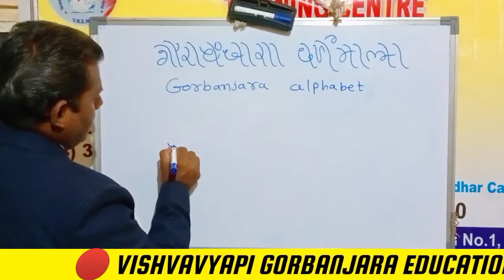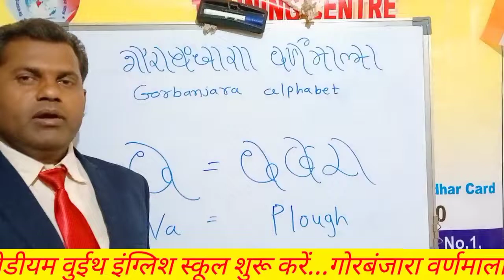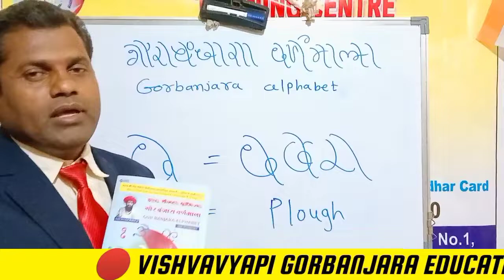"व" लखेर शिका LEARN "VA" in Gor banjara lipi and language for Gor banjara medium School exercise in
VISHVAVYAPI GORBANJARA EDUCATION MISSION INDIA जगेर पुठेप गोरमाटी/गोर बंजारार अस्तित्व छ पळ • स्वताहार याडिर बोलिभाषा म शिक्षण व्यवस्था छेनी. भारतेन स्वातंत्र्य मळेन 75 साल वेगे तरी खरे अर्धेती गोरबंजारा समाज कुन्सीज वातेती स्वातंत्र्य छेनी. भारतेर नाळि नाळि राज्ये नूसार नाळि नाळी भाषा अन वो भाषावुरी नाळि नाळि लिपी जे आजेस लग गोरमाटी बडे वेलाती शिकरे छ. जू नाळि नाळि भाषा स्वतंत्र लिपीम शिक्षण व्यवस्था छ जुच गोरमाटी भाषा स्वतंत्र लिपी म शिक्षण व्यवस्था छ अभ्यासक्रम पूर्ण तयार छ... व्हिडिओ SUBSCRIBE करो बेल आयकॉन दाबो जेणेकरून से व्हिडिओ र नोटिफिकेशन मळतो रिहे.. आपळे तांडेम गोरबंजारा मेडियम स्कूल सुरु करेर संकल्प करो.. किमान 12 वी सायन्स पास चावछ.PHD,IT, D.ed,B.ed.kunsibi digress pass चावछ ऊ छोरि /छोरा गोरबंजारा मेडियम एज्युकेशन डिप्लोमा ट्रेनिंग लेन राज्येम/जिल्हाम/ तालूकाम स्वताहार ट्रेनिंग सेंटर सुरू कर सकोछो. नतो अपळे तांडेम संस्था अंतर्गत अगर स्वताहा चालू कर सकोछो इंग्लिश मेडियम स्कूल सोबत लेन. डायरेक्ट गोरमाटी टू इंग्लीश शिक्षणेर उपक्रम रबाऊ सकोछो... तूच छिरे तारे जिवनेरो शिल्पकार!!!...आंघाड़ी तूच बदल पच दनिया आपोआप बदल जाहे...!!!..आंघाड़ी स्वतःम बदलाव करो पच दूसरं भी देखादेख बदलेन लागजाहे.!!!...स्वतःप विश्वास करो.जाणजो छानजो पच मानजो.ये वातेप चिंतन करेर गरज छ. एक काॅल जिंदगी बदलाऊ सकछ.9579127227. lipi alphabet school educational banjara central GOVERNMENT ENGLISH bhajan sadguru hindi state government GORBANJARA language primary priminister ministers. एक वळा अवश्य कॉल 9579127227 करो आपळे तांडेम स्वतंत्र शिक्षणेर व्यवस्था वेळु खूप गरजेर छ. जना गोरबंजारा मेडियम स्कूल सुरु वेजाहे जनाती गोरमाटी रो खरो वहिवाट इतिहास संस्कृती नानक्या पळेती अभ्यासक्रमेम आये अन गोरबंजारा र अस्तित्त्व जिवतो रिहे. ...जर एके तांडेम एक शाळा सुरू वेगी तो छिचारुन jr kg, srkg 1 st to 12 लग इंग्लिश मेडियम फ्री शिकेन मळिहे अन साहजिकच गोरबंजारा शाळाप गोरमातीरज मास्तर teachers रिहे. 10 to 15

teacher एके शाळाप... गोरबंजारा लिपी र ट्रेनिंग/डिप्लोमा लेन अनेक क्षेत्रेम जॉब करेर संधी... MPSC,UPSC परीक्षा देतू आवछ. PHDकरतू आवछ. IT क्षेत्रेम नौकरी करतू आवछ. JEE,NEET,सरिक से प्रकारेर नॅशनल/इंटरनॅशनल लेव्हलेर परीक्षा देतू आवछ ऊजी भक्कम जाॅब करतू आवछ...जसो आवडीनुसार..की.

गोरबंजारा मेडियम स्कूल पर teacher शिक्षक पद..

प्रिंटिंग प्रैस..

बुक सेंटर.

प्रकाशन कंपनी

पब्लिकेशन.

भाषा ट्रान्सलेशन

अभ्यासक्रम तयार करेवास समिती..

ऑनलाईन मार्गदर्शक एज्युकेशन ऐप्प app..

कम्पुटर जॉब.. असे..

अनेक अनेक जॉब करेर संधी... एक मोठ जागतिक टिम वर्क सिस्टम तयार वेरी ..छ. आवो VISHVAVYAPI GORBANJARA
EDUCATION MISSION INDIA ये विश्वव्यापी गोरबंजारा शिक्षण अभियानेम सहभागी वेन समाज परिवर्तन घडाय सारु संकल्प करा.. ये ऐतिहासिक शैक्षणिक चळवळ अपळे तांडेती सुरुवात करा शिक्षणे सवाई समाज परिवर्तन वेयेनी.. सद्गुरु शैक्षणिक व सांस्कृतिक बहुउद्देशिय संस्था बुट्टा तांडा रजि नं महा 208/2019 बुलढाणा महाराष्ट्र इंडिया द्वारागोरबंजारा शैक्षणिक अन सांस्कृतिक प्रोग्राम व संवर्धन आपळी याडिर बोलिभाषाम मातृभाषाम शिक्षण लेळू संविधानिक हक्क अधिकार स्वातंत्र्य न्याय छ. जय गोर.. जय संविधान श्री युवराज महाराज गोरबंजारा लिपी संशोधक व तज्ञ तथा गोरबंजारा मेडियम स्कूल संस्थापक अध्यक्ष विश्वव्यापी गोरबंजारा शिक्षण अभियान भारत... ऑनलाईन गोरबंजारा वर्णमाला पुस्तक बूकिन्ग...[24/02, 8:52 am] GORBANJARA VARNAMALA
[24/02, 8:52 am] GORBANJARA VARNAMALA: Gor Banjara Alphabet.: Gor Banjara Varnamala ( Script) (Hindi Edition)